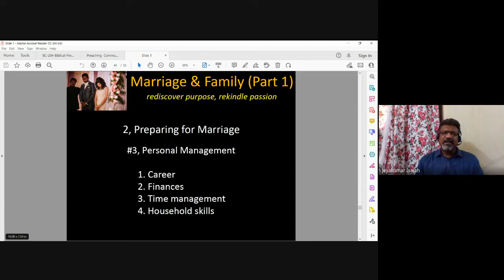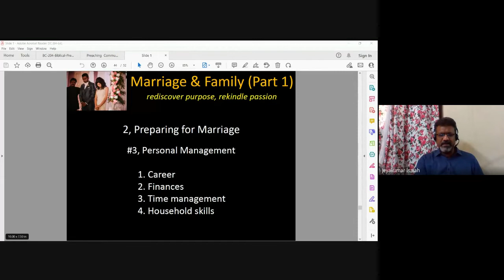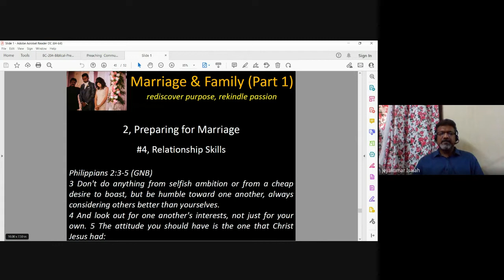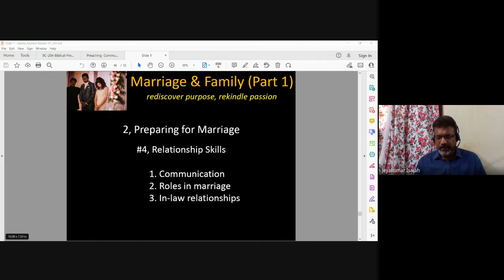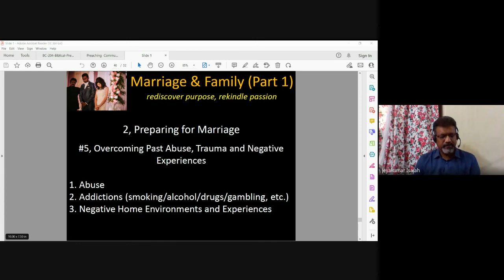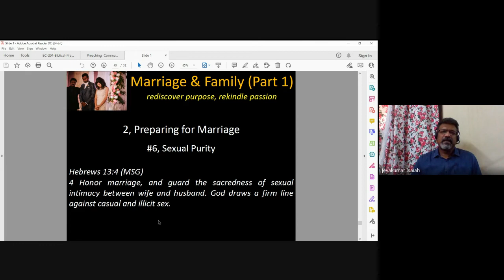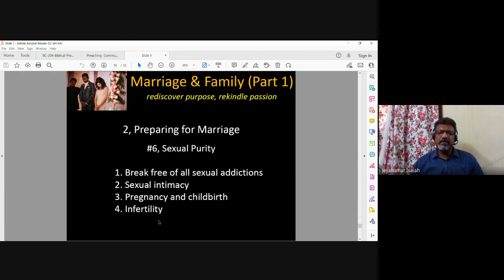Christian Marriage & Family | Lecture 4 : BC202-CM&F-20220809